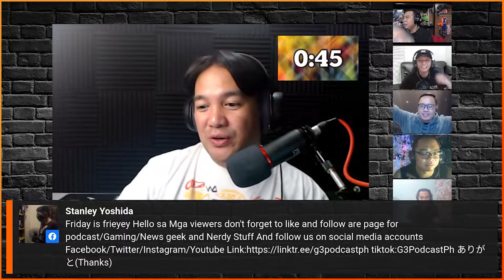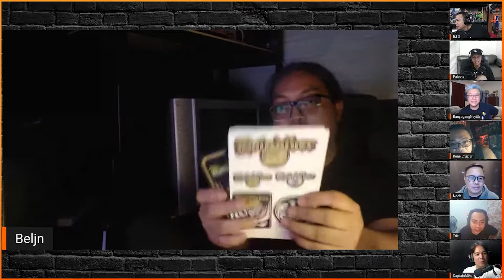flashbackfriday Indeed with Pinoy Retro Gaming - G3! Podcast EP61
Ah Retro Gaming. What could be more geekily-nostalgic. The midi soundtracks. The pixelated graphics. 8bits, 16, 32 64, 128bits!!! All bring back memories from times when things were better. No internet guies - just magazines. No online multiplayer - just couch gaming. And finishing a game meant like a once-in-a-lifetime experience; no need for Youtube.

And who better to join us fuel this evening’s hangout with the boys but the guys that made it their mission, to bring back the old time greats! Enter the Pinoy Retro Gamers; Beljn Valenzuela and Tito Joel Baclit - join the G3 gang as they hang out with fellow game nerd and retro geeks!

And wait, a challenge??? It all comes down tonight, in tonight’s episode of the G3 Podcast!